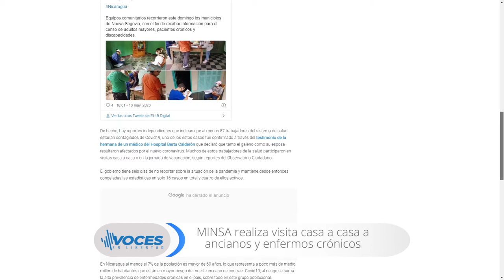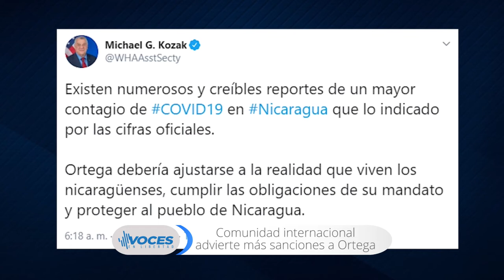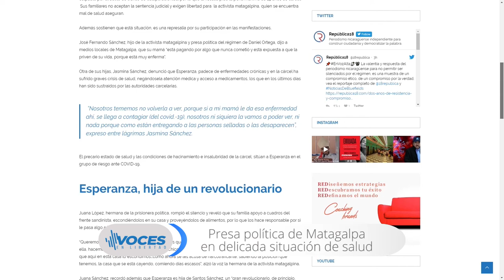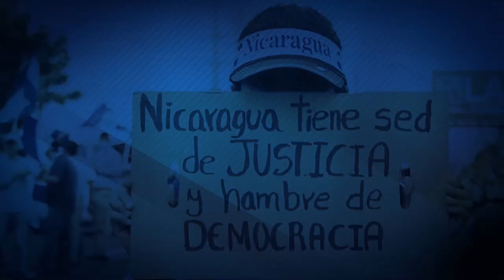Nicaragua 🇳🇮| Noticiero Voces en Libertad 12 de mayo de 2020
EdicionDigital | Te invitamos a conocer las noticias más importantes de Nicaragua recopiladas por los mejores periodistas y medios independientes del país en la alianza informativa más completa.